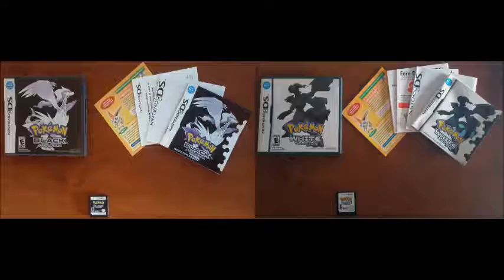Pokémon Black & White OST - Pokémon Center